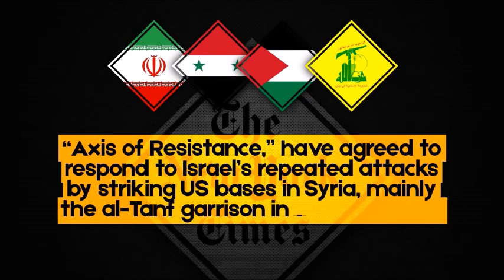Israel Steps Up Attacks on Syria Putting US Troops at Risk From Retaliatory Strikes - 9-1-2022